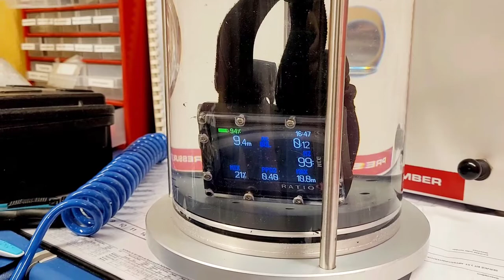Ratio iX3M Tauchcomputer Drucksensor Test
Das Video zeigt einen Ratio iX3M Tech in einer Druckkammer. Mit dieser kann man Geräte auch Dichtigkeit prüfen. Auch ist der Test des Drucksensor damit möglich.
Die kammer war nicht zu 100% verschlossen, daher der direkte Aufstieg nach dem Erreichen der Testtiefe.

Sensortest bestanden